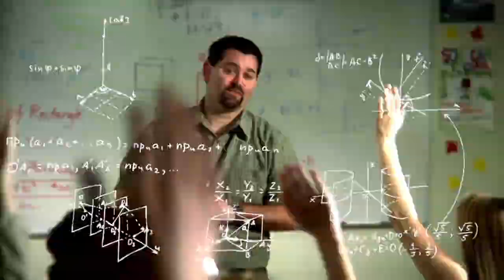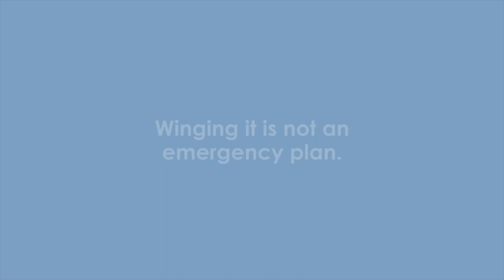FULL GAME - Eisenhower vs. Warren Cousino 2019